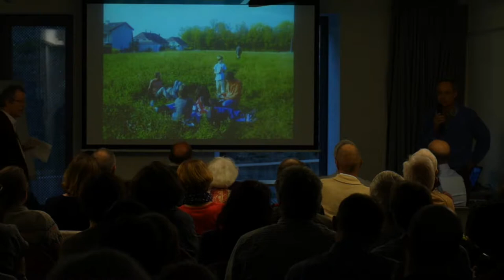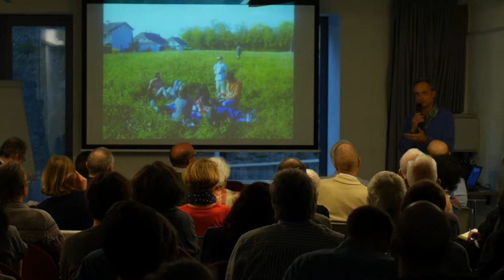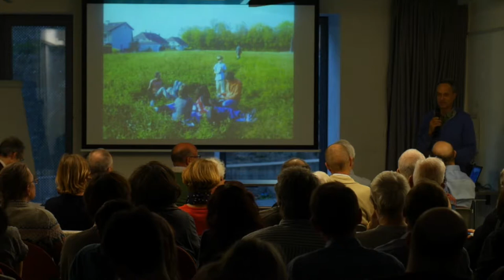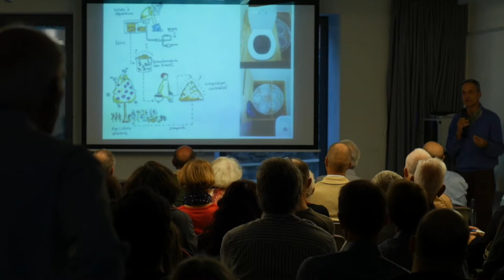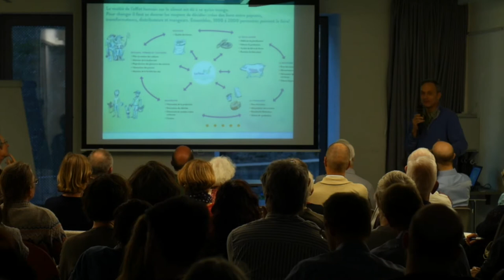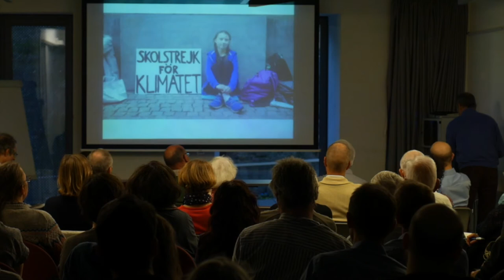Conférence ESS Benoit Molineaux, Coopérative d'habitation Equilibre EspaceDickensTVmp4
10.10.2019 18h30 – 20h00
LES ATOUTS DE L'ÉCONOMIE SOCIALE ET SOLIDAIRE FACE AUX CHANGEMENTS CLIMATIQUES
HABITAT - ÉNERGIE - ALIMENTATION
Cycle Espace Dickens
Depuis quelques années, les changements climatiques ont acquis une importance majeure sur la scène publique. Des solutions de nature technique ou technologique sont souvent avancées pour y remédier. En plaçant l’humain et l’environnement au cœur de leurs préoccupations, les actrices et acteurs de l’économie sociale et solidaire offrent des réponses originales au défi climatique. Par leur approche globale, elles et ils proposent des solutions qui incluent non seulement le climat, mais aussi les autres enjeux environnementaux et sociaux.
PROGRAMME
Modérée par Philippe Le Bé, journaliste indépendant, cette conférence explorera la vision de trois actrices et acteurs de l’économie sociale et solidaires dans les domaines de l'habitat, de l'énergie et de l'alimentation:
- Benoit Molineaux, membre fondateur et secrétaire général de la coopérative Equilibre, décrira un modèle alternatif d’habitat plus respectueux de nos ressources et des personnes.
- Monica Serlavos, doctorante à l’Institut de géographie et durabilité de l’Université de Lausanne, parlera de solutions citoyennes pour une transition énergétique.
- Serge Girardin, fondateur de l’entreprise Le Grainier, marchand-grainier, cultivateur et permaculteur, exposera sa conception du rôle du métier de marchand-grainier pour transformer nos modes de production, de distribution et de consommation alimentaire.
Chacun-e de nos trois intervenant-e-s présentera l’impact de son modèle sur la question climatique et en quoi son approche répond aux enjeux de l'économie sociale et solidaire.